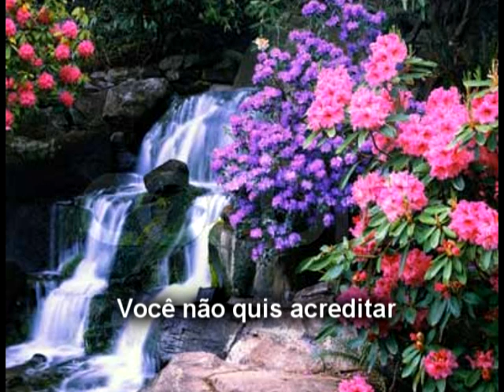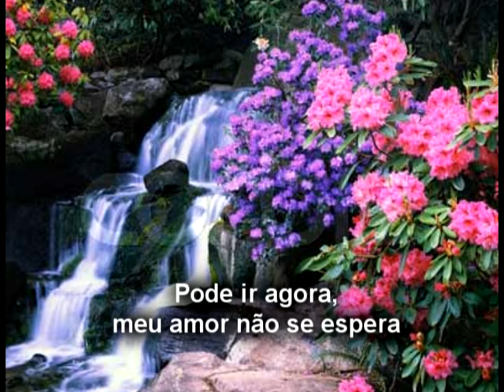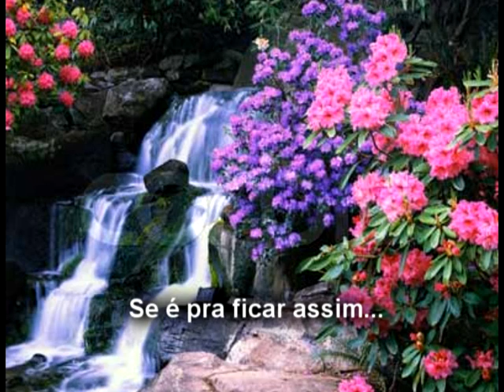Fabinho - Nada Era [LANÇAMENTO SERTANEJO UNIVERSITARIO]